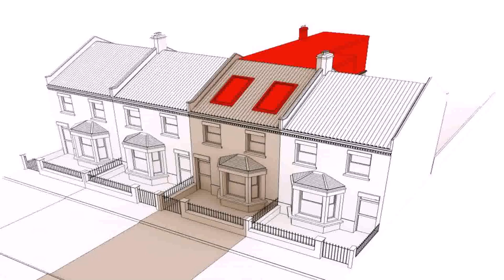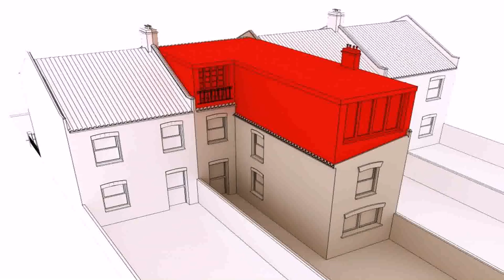How Much Does A Loft Conversion Cost 2016 - Gif Maker DaddyGif.com (see description)